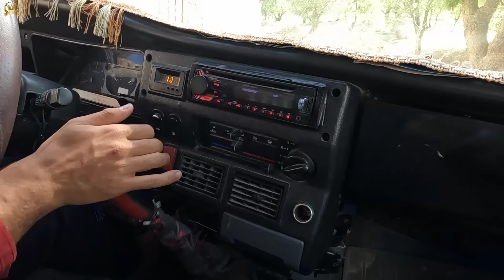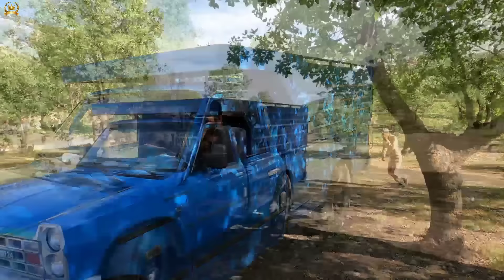The Innocent Prisoner: Revenge of the Second Wife: A Thrilling Saga of Vengeance and Justice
Hello, welcome to Zardkoh channel
Time 40 minutes
Recorded on May 1
The next episode will be broadcast on May 4

Halima Khanum and her son Omid were in a difficult situation, trying to escape from her unfaithful husband and start a new life. They had a plan to buy land in a nearby village with the money they had, but unfortunately, their funds were not enough. This setback led to Mr. Omid's arrest by the police due to a complaint from Mr. Karam.

Feeling upset and helpless, Ms. Halima decided to make the best of the situation by building an underground shelter for his pregnant bride. Despite the challenges they faced, Halima Khanum and Omid showed resilience and determination to create a safe and comfortable space for themselves in the midst of adversity. Their story highlights the strength and resourcefulness of individuals in the face of difficult circumstances.

Dear friends,🤝🙏❤

We would like to invite you to join us in celebrating the love between a mother and son, as we witness Ms. Halima's incredible efforts to transform the underground into a home with the least facilities. This is a story of resilience, determination, and the power of a mother's love.

Please join us for a special gathering to honor Ms. Halima and her son, and to show our support for their journey. Together, we can make a difference and help them create a safe and comfortable home underground.

We hope to see you there as we come together to celebrate love, family, and the strength of the human spirit.

Let's step into a world of lave, solidarity and hope together. Are yo ready? 🌈🌟🤲

Iranian nomadic lifestyle

nomadic

Nomads

nomadic life

iranLife

Nomadic lifestyle of Iran YouTube

Iranian nomadic life

Iranian nomadic lifestyle

 sahel nomadic

Cave dwelling in Iran

Iran travel blog

Nomads living in caves

Iranian wedding nomadic lifestyle

YouTube channel plerd

plerd iran

plerd nomads

Nomads

Iranian nomads

Iran Life

rural life

Rural lifestyle

Nomadic women

nomadic culture

nomadic tribe

Nomadic lifestyle

Iranian nomads

Iranian nomadic lifestyle

Daral nomadic lifestyle

Iranian drama

Iranian nomadic lifestyle, rural

 lifestyle in Iran

Life in the mountain village of Iran

Iranian engineer

Dazir nomads of Iran

Poor rural life in Iran

Sahel engerneer building a

 house for a nomadic lady
Lady

Daral

nomadic lady

Peren

Doo

Chandar

Oghab

Tir

 deoora

Taraz

Village

dar-79

Equivalent to nomads

Tyrell

Zagros

KALOT